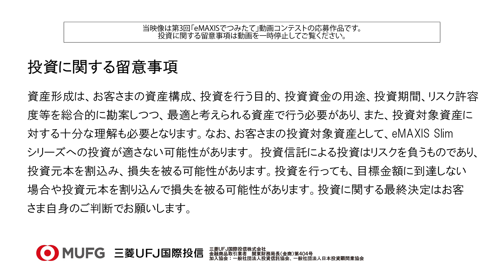第3回eMAXISでつみたて動画コンテスト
第3回eMAXISでつみたて動画コンテスト　学生部門 入賞

【受賞コメント】
今回のコンテストをする前までは、投資をしたこともなく、興味もありませんでした。このコンテストをきっかけに、動画を作成し多くのことを学びましたので、是非投資を始めていきたいと思います。

【応募者】
87 さん

ぜひ他の方々の作品もごらんください！​

▶ファンドの紹介や考え方など運用会社独自の視点をお届け【商品チャネル】：

▶エコノミストによるマーケット動向やポイントを徹底解説【マーケットチャネル】：

▶これから投資信託・資産運用をはじめる方におすすめ【ブリッジチャネル】：